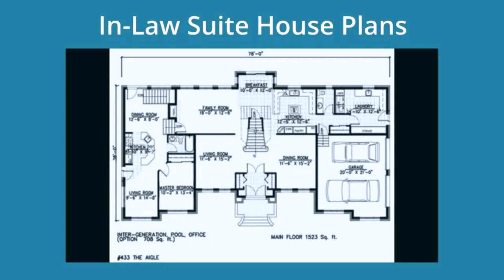House Floor Plans With Mother In Law Apartment